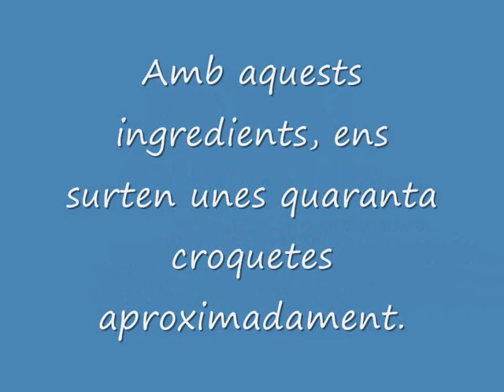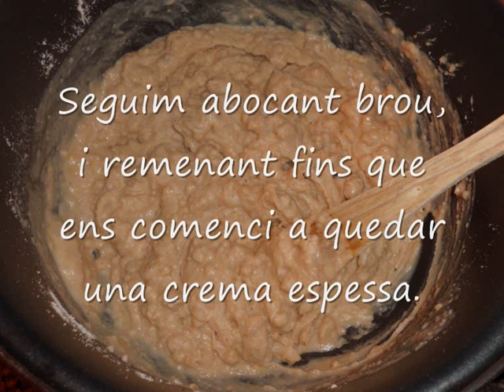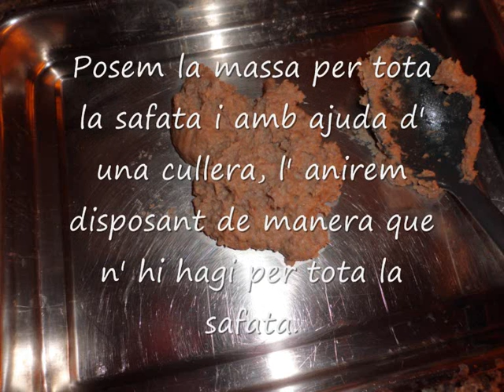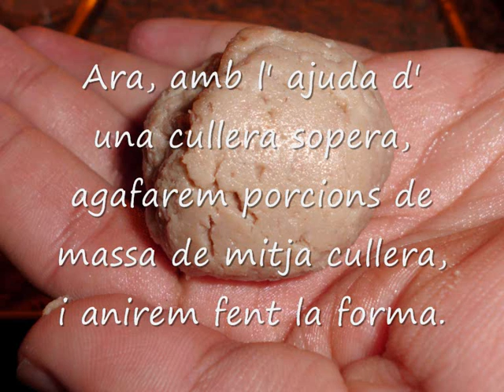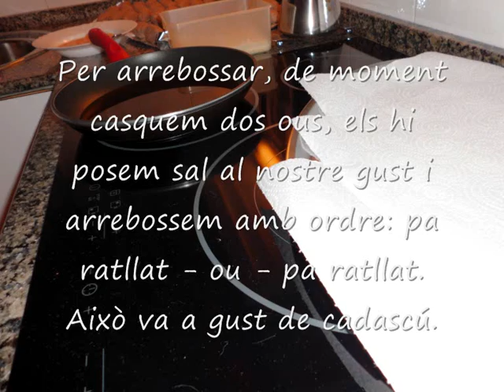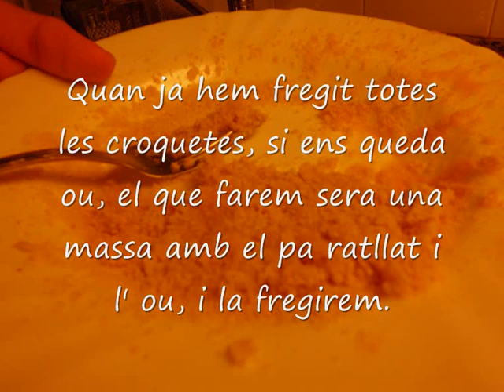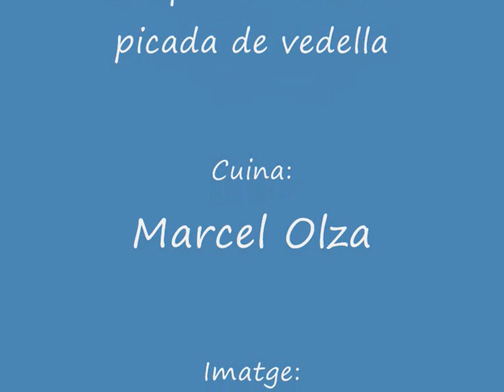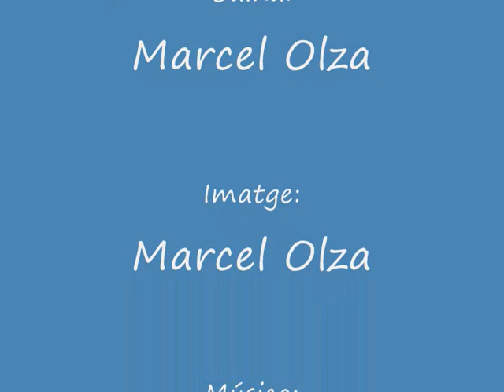Croquetes de carn picada